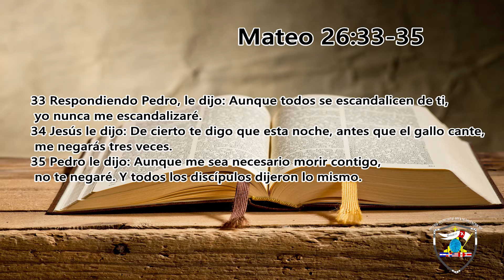El ministro José García (Tema: Hay perdón en Jesús )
En el segundo servicio de los días domingos el ministro José García compartió la palabra de Dios con toda la congregación
Cita bíblica: Mateo 26:33-35
Tema: Hay perdón en Jesús
Iglesia Pentecostal Roca de Salvación Paterson NJ
Ministerio Internacional